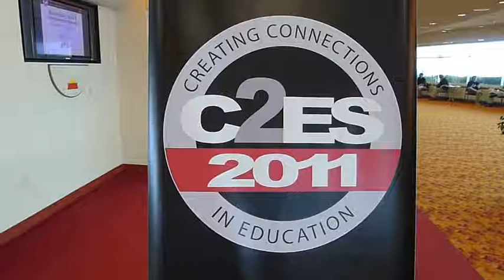C2ES 2011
a short impression of Vogel's presence at Douglas Stewart C2ES event in Madison USA